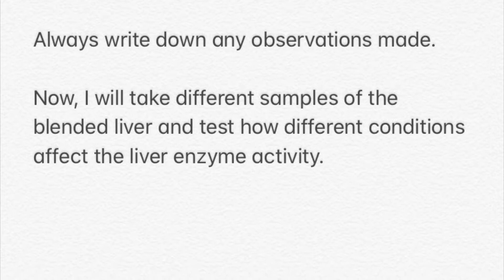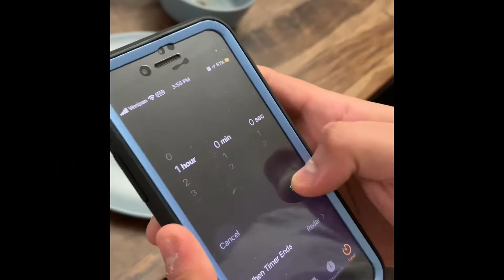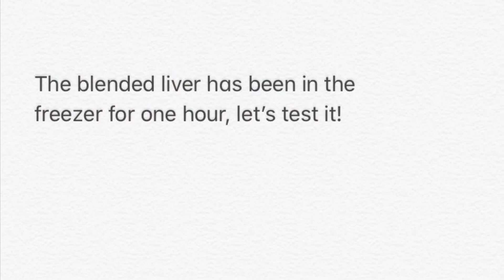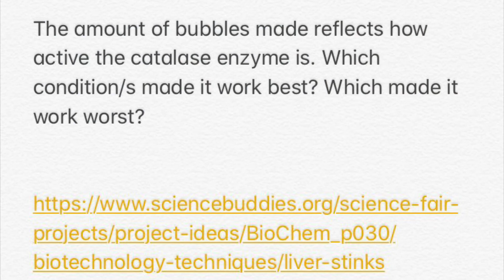Liver stinks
In this experiment, I will extract the enzyme catalase from fresh (or frozen) liver, use it to break down hydrogen peroxide, and test the activity of catalase under different conditions.